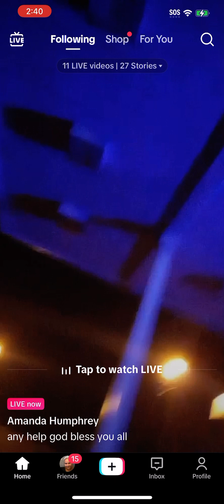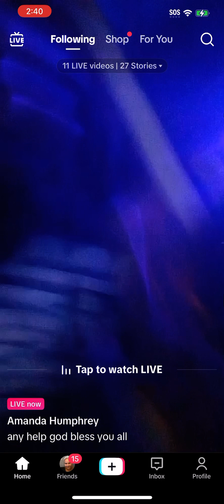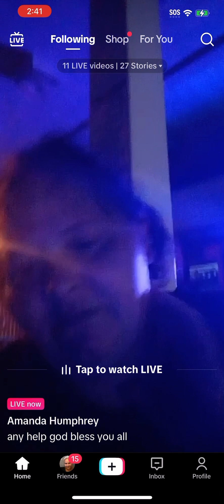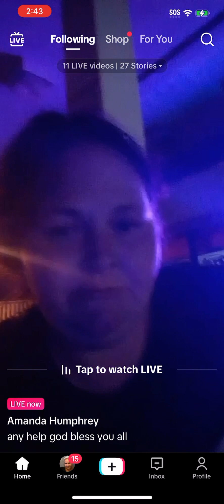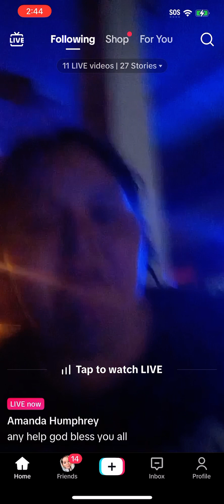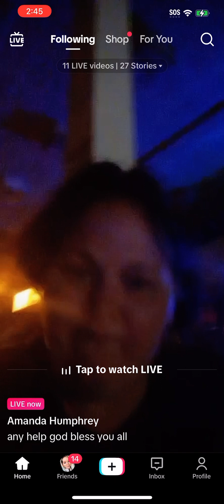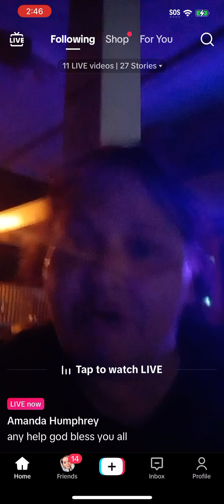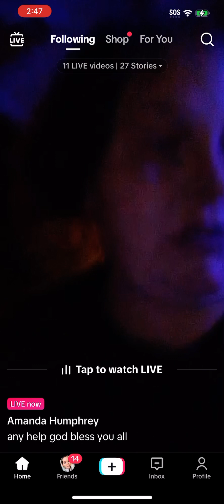Amanda Humphrey 5/07/24